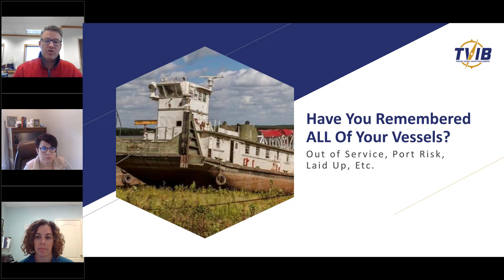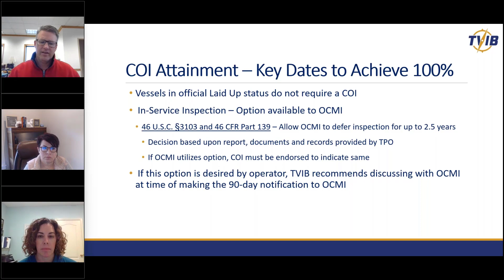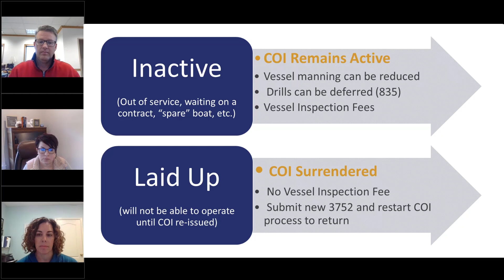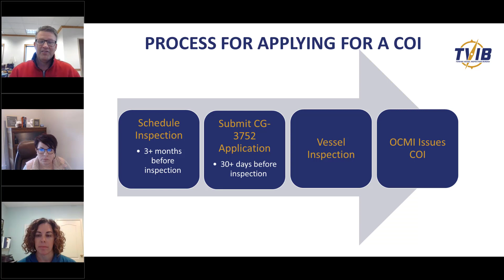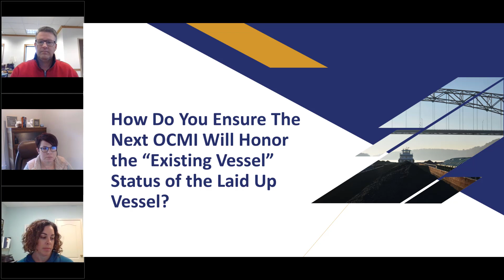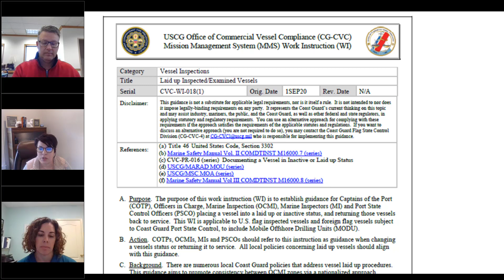April 2022 Laid Up Vessels During COI Phase In Period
Hear from TVIB staff and industry members regarding considerations for why operators might want to either place a towing vessel into laid up status before the COI phase-in period ends, or go ahead and obtain a COI for that vessel. Coast Guard CVC-WI-018(1) will be discussed.